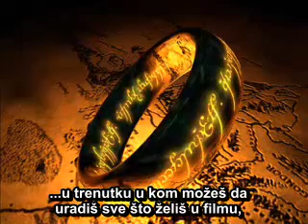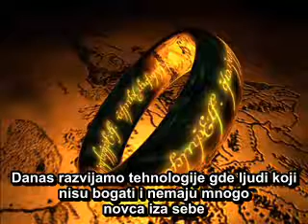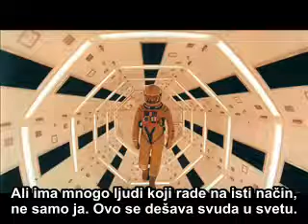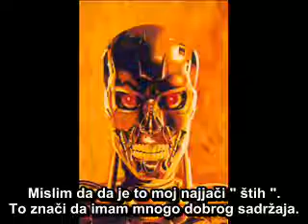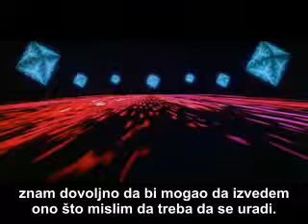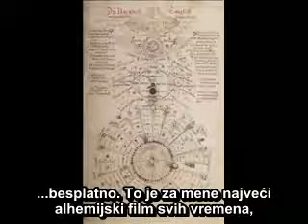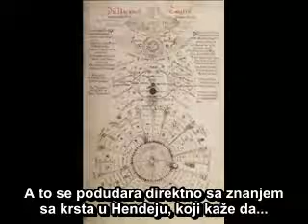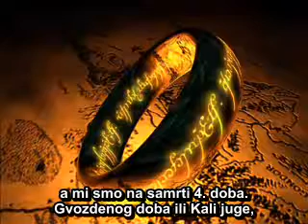Jay Weidner prevod Alhemičarski bioskop deo 2/6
alhemija film